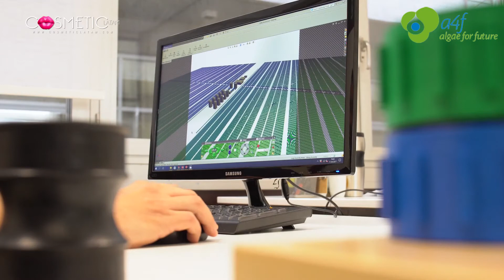✅ ¿Cómo se produce el ALGA ESPIRULINA? - ► SISTEMAS de CULTIVOS ► Industria Cosmética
El crecimiento de la Espirulina depende de la cantidad adecuada de luz.
Actualmente las especies más cultivadas de microalgas a nivel industrial son Spirulina, Chlorella, Dunaliella y Haematococcus. Entre los principales modelos se encuentran los fotobiorreactores tubular horizontal o vertical
Descubre mucho más en nuestro portal
Más  Información aquí

Noticias en Español sobre Empresas, Fabricantes, distribuidores de cosméticos, Lanzamientos de Productos, Materias Primas, Formulaciones , Tecnología, Biotecnología, Ingredientes , Directorio ,  Sustentabilidad, Vegano, Eventos, Entrevistas Exclusivas y Tendencias del Sector Cosmético